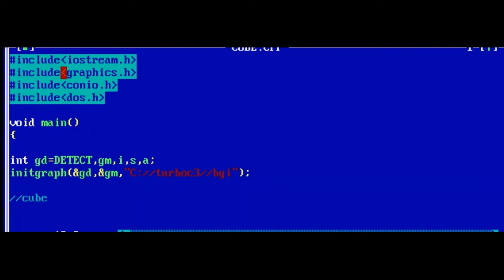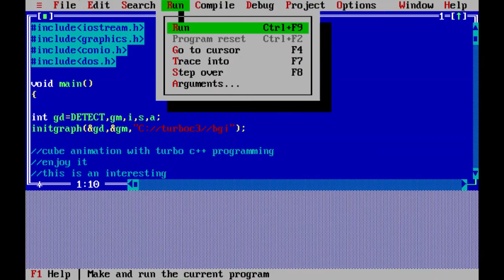Beautiful Cube Animation||C++ Programming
You can watch various c++ programming animation video here.